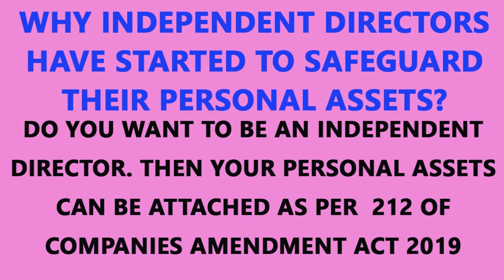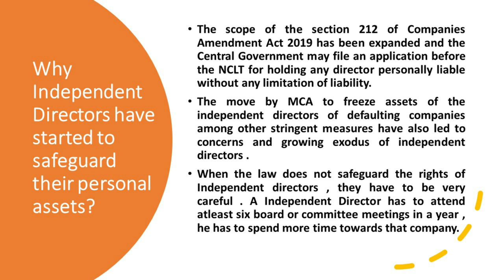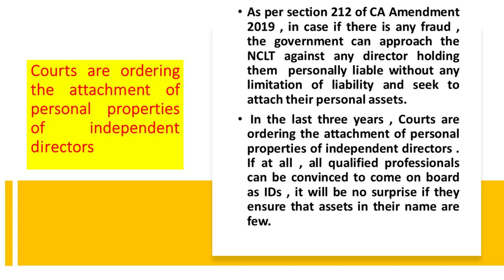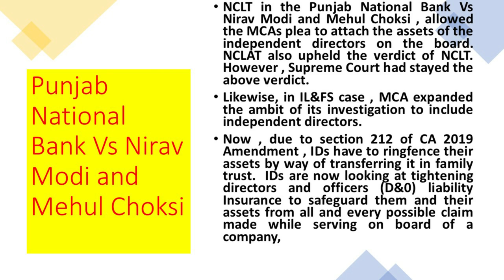Why Independent Directors have started to safeguard their personal assets?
Do you want to be an Independent Director. Then your personal assets can be attached as per  212 of Companies Amendment Act 2019

Courtesy : Economic Times